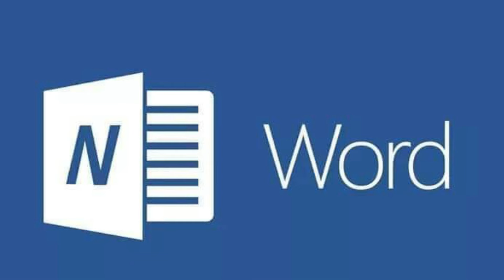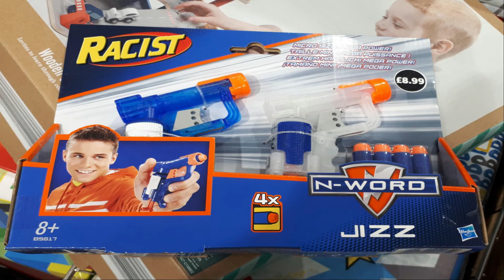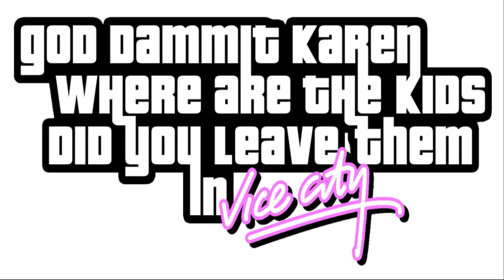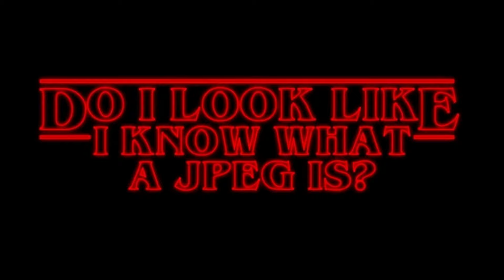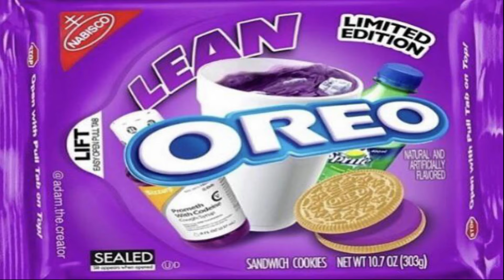r/sbubby but Legit Clipz is me and I am Legit Clipz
This is a reupload, since it got taken down for some reason idk